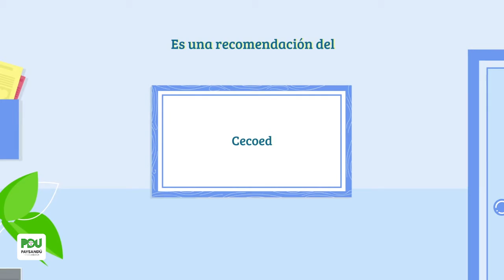Frenemos el coronavirus vacúnate